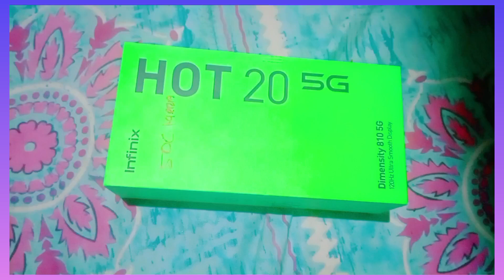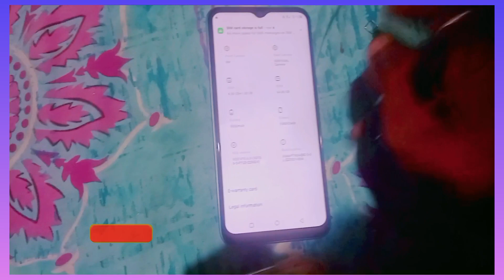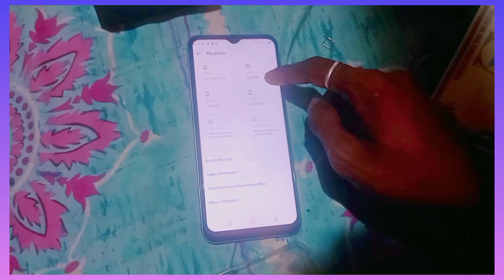Infinix Hot 20 5g Unboxing First Impressions ⚡ Best 5G Phone Under Rs. 11.499 ? 😱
infinix hot 20 5g mobile
infinix mobile

Non-profite . educational or personal use t the balance in

Forom ➡️

Assam ( India)

________ WELCOME TO ASSAM SOONY ________